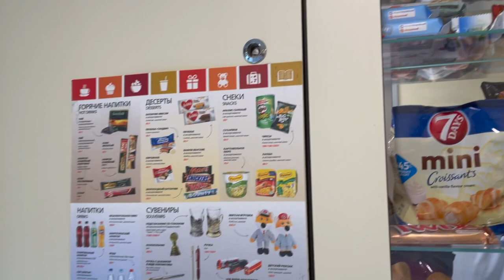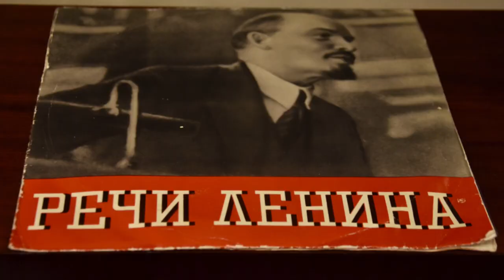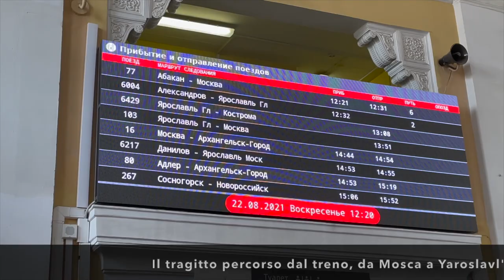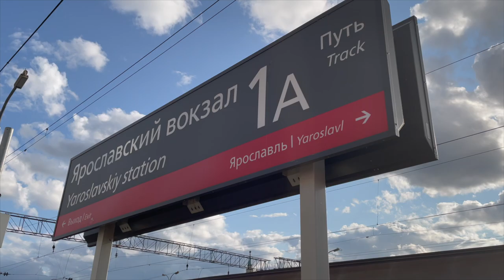Una visita a Yaroslavl' - Videoblog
Guida a Yaroslavl', la capitale del circolo d'oro e una delle più belle città della Russia: le attrazioni da non perdere e qualche altro posto 'off the beaten path' o semplicemente curioso.

Il video è stato girato ad Agosto 2021.
La colonna sono è composta da Muynak I titoli dei brani sono i seguenti
e sono tutte incluse nell'album: Soundtracks, vol.3: Yaroslavl'
disponibile sui principali servizi di streaming.